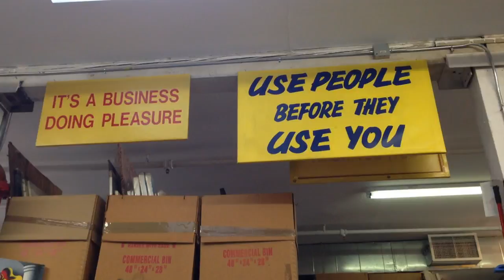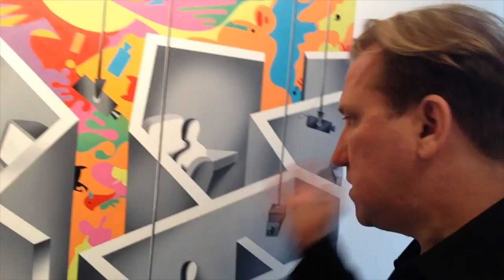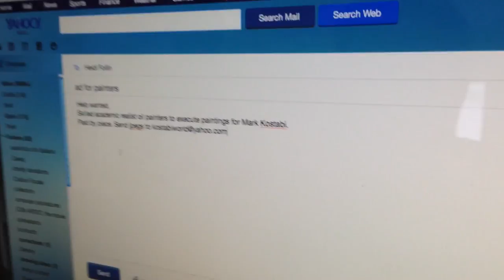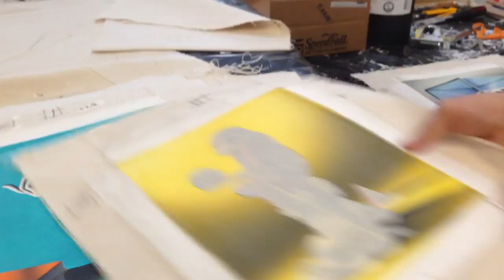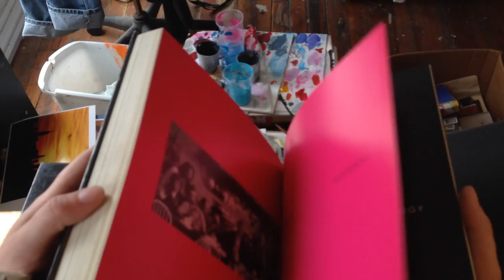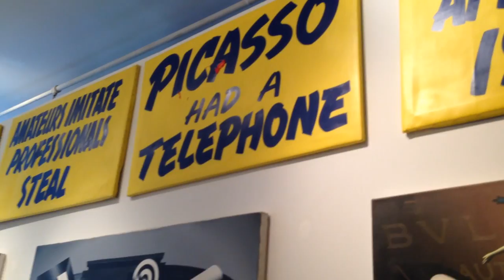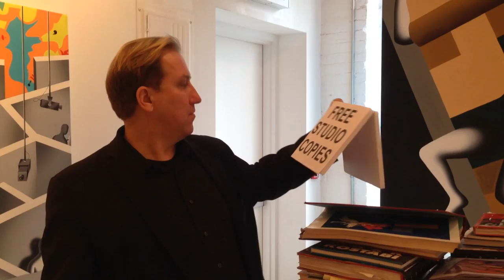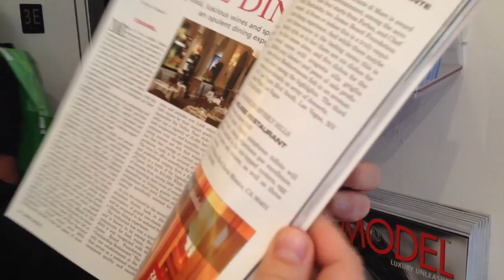Unfinished Business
I went into Kostabi World to understand the challenges of being an artist and to understand the business of art. Mark Kostabi is an American artist and composer, who has a studio in Chelsea in Manhattan. Kostabi and I made Unfinished Business to discuss the challenges of spending time on doing new work versus deciding to finish old work that might bring in more money. But being creative means keeping the studio clear of clutter, so one of Kostabi's helpers came up with a genius idea to get rid of a pile of books. While there, I learned a lot about Kostabi's faceless figures and what it says about technology & humanity.